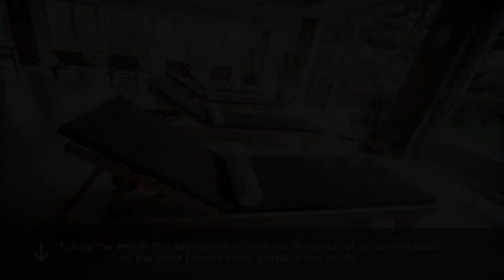Hunguest Hotel Bál Resort 4⋆ Review 2019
Hunguest Hotel Bál Resort 4⋆

The Hunguest Hotel Bál Resort in Balatonalmádi offers panoramic views over Lake Balaton and a modern spa center with a large indoor pool. resorts Hunguest Hotel Bál Resort. Free WiFi is available. travel Hunguest Hotel Bál Resort. All rooms at the Hunguest Hotel Bál Resort are air-conditioned and feature a satellite TV with pay TV channels and a mini-bar. luxury Hunguest Hotel Bál Resort. Spa facilities include a hot tub, saunas, steam baths and a wide range of massages. From the relaxation room you can enjoy views of the lush green garden. Characteristic Hungarian specialties as well as international cuisine are served in the restaurant of the Hunguest Hotel Bál Resort. The property offers private parking for a surcharge.  .